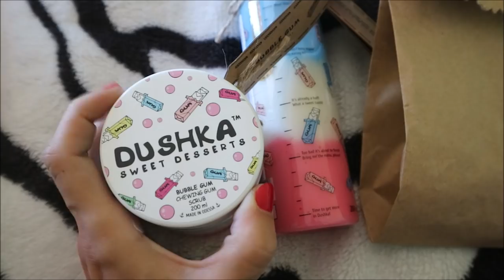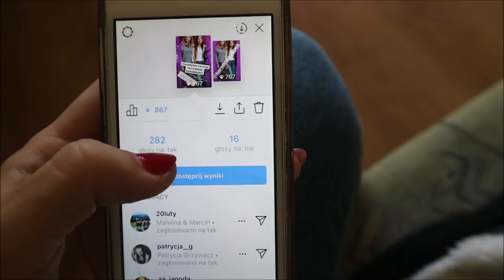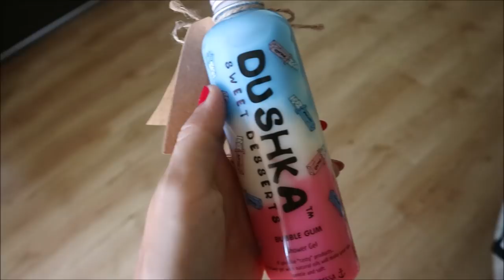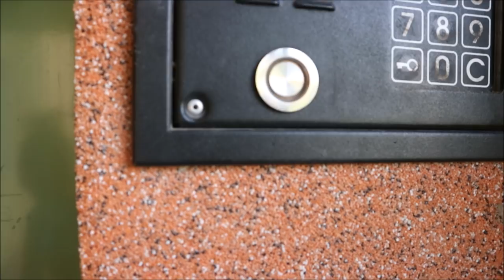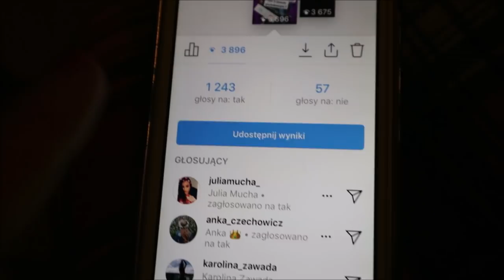KOSMETYKI DO JEDZENIA- DUSHKA , NOWY KANAŁ NA YT - DAILY VLOG